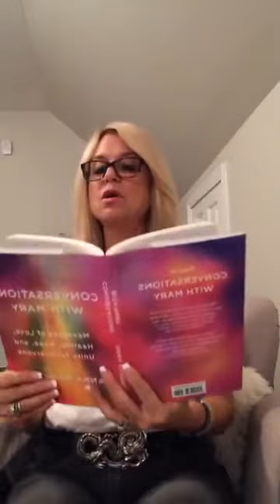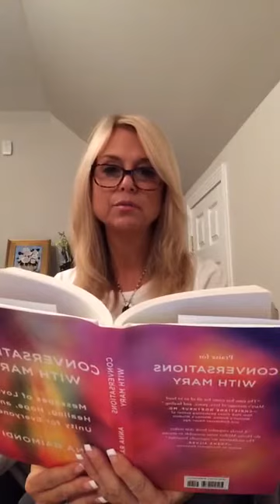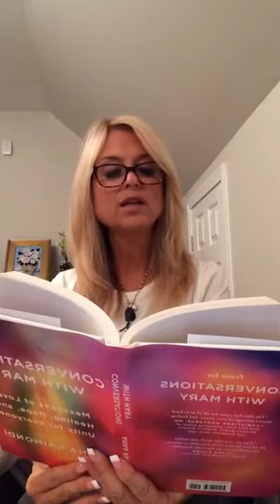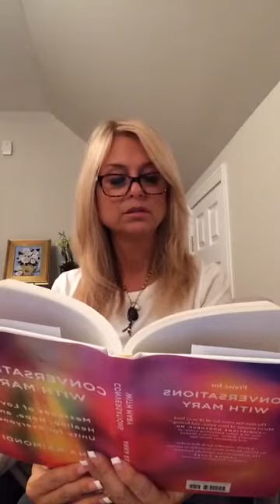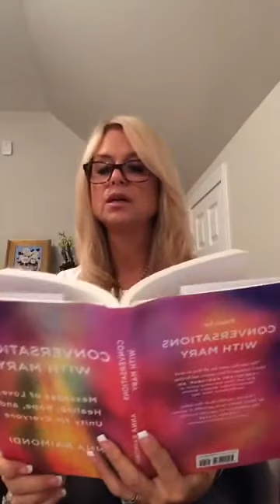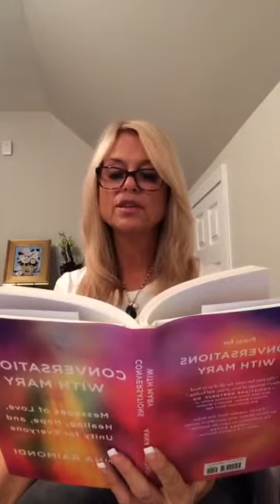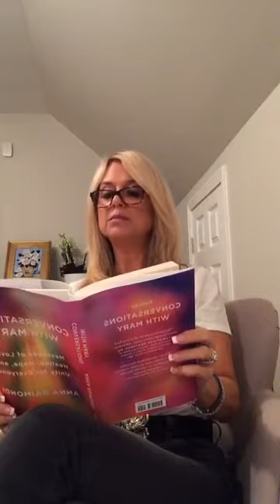Facebook Live October 23 - Meditation from "Conversations with Mary"